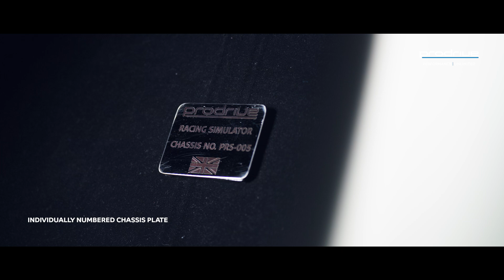Prodrive Racing Simulator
Immerse yourself within the wrap around cockpit of the Prodrive Racing Simulator.

The sculpted carbon monocoque housing the driver’s seat, the screen, steering wheel, and pedal box appear to float beneath a striking canopy of 16 layers of beech are encased in an elegant lacquered gloss black finish. Not only is this beautiful to look at from the outside but wraps over the driver to give such an immersive experience that it feels like being in the cockpit of a race car